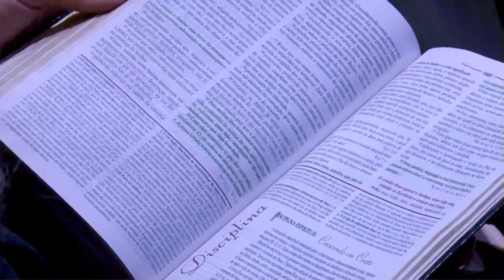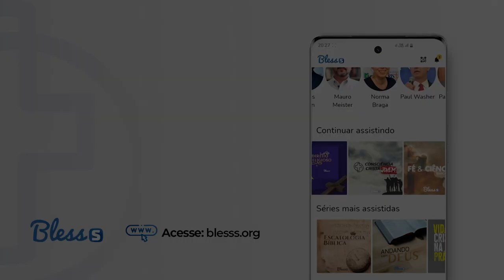A SEGUNDA VINDA DE CRISTO | Hernandes Dias Lopes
O dia mais aguardado pelos cristãos deve ser o dia do retorno do Senhor, é neste dia que está nossa esperança. Nossos dias devem ser de anseio e preparação para este momento da história, a vitória de Jesus Cristo.

Como estamos aguardando Sua volta? Como estamos vivendo nossas vidas? Nesta exposição na segunda epístola de Pedro, o Pr. Hernandes Dias Lopes nos adverte sobre o que fazem e falam os falsos mestres a respeito deste dia, nos mostram algumas implicações do retorno de Cristo na nossa vida e nos mostra formas de nos preparar para espera-Lo.

Mude suas atitudes, viva seus dias de acordo com a Palavra e aguarde ansiosamente pelo dia que nosso Senhor Jesus voltará e viveremos eternamente com ele!

Compartilhe esta mensagem para que mais pessoas sejam alcançadas pelo Evangelho.